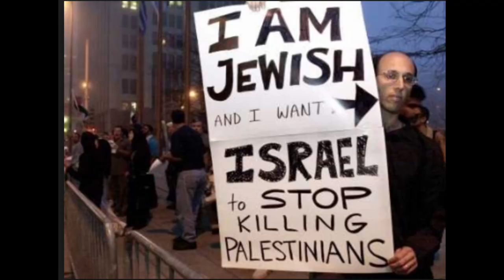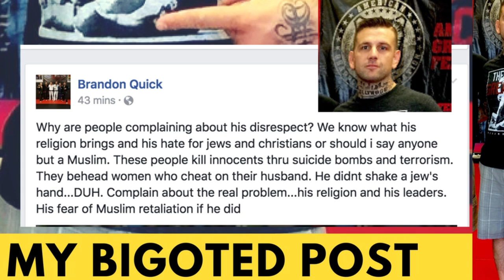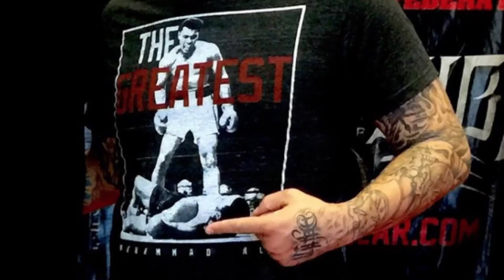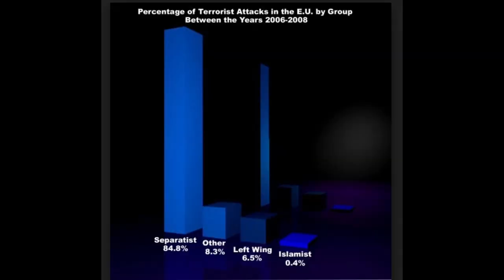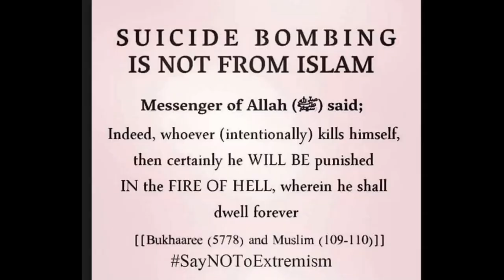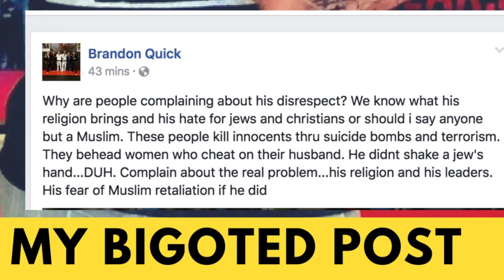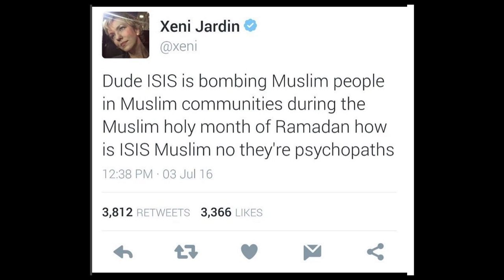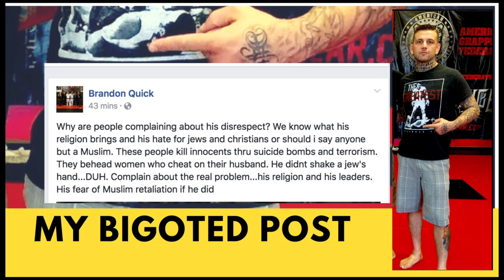Bigoted JiuJitsu instructor and the Olympic handshake refuted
It all started at the 2016 Olympics in Rio when an Egyptian judoka Islam el-Shehaby refused to shake hands with an Israelian(he should have shaken hands watch the answer in the video). Not long after a firestorm erupted that led to a Martial Arts Jiu-Jitsu teacher coming out and insulting over 1.7 billion Muslims all over the world by making a hurtful derogatory islamophobic bigoted statements.

It gets even more interesting as the person who made this  islamophobic bigoted statement had also competed against a Muslim in a Jiu-Jitsu Competition (we'll be playing the match ) and forgot about his American Muslim hero Muhammad Ali.

In the video, we'll be going over what he said and pray that he grows from this by realizing and acknowledging the wrong that he has done by setting a very bad example as a Martial Arts teacher
and that the Martial Arts and BJJ community will also condemn his bigoted statements and set an example that we should use our platforms to promote peace, understanding, and love and not hate.